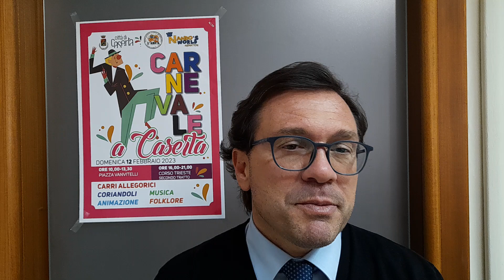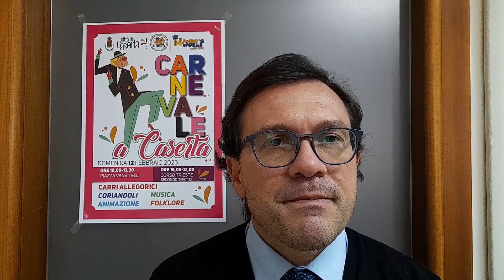Carnevale a Caserta. Il 12 ed il 19 giorni clou. Tutte le info col V. Sindaco Casale